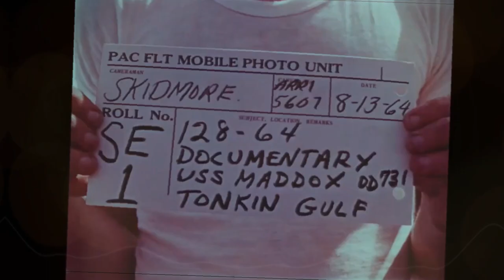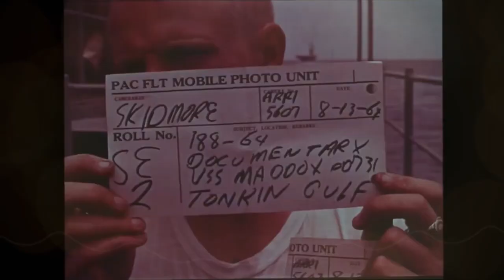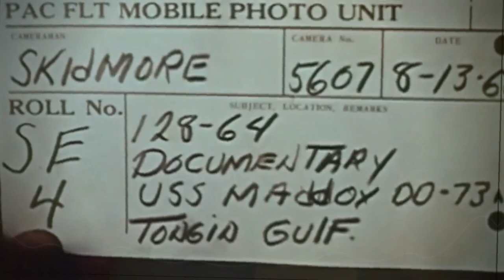Tonkin Gulf False Flag Debunked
Perhaps the greatest myth of the Vietnam War is the idea that the "Gulf of Tonkin Incident" was a "false flag" operation designed to get the United States directly involved in the conflict. Much of the myth is based on the combining of two incidents into one. But deeper than that is a lack of understanding of US policy at the time, and the general political situation in Washington. In this video we debunk a persistent myth and give a clearer context to events in the Gulf of Toinkin in the summer of 1964.

00:00 Introduction
00:15 The falsehood
00:41 August 2nd incident
03:30 August 4th incident
05:20 Reaction in Washington
07:28 Aftermath
07:53 Origin of the myth